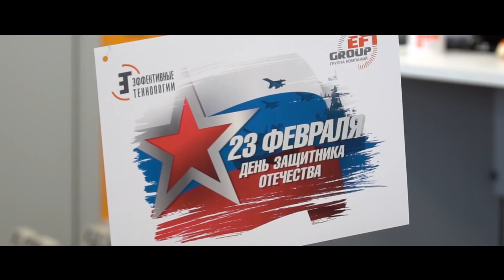С днем защитника Отечества!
Уважаемые коллеги! От всего коллектива сердечно поздравляем Вас с Днём Защитника Отечества! Со всей уверенностью можем сказать, что это ещё и Ваш профессиональный праздник, ведь защищать нашу Страну от всяческих невзгод – это Ваш ежедневный труд. Желаем Вам крепкого здоровья и успехов в охране и продвижении нашего общего дела!

23 февраля